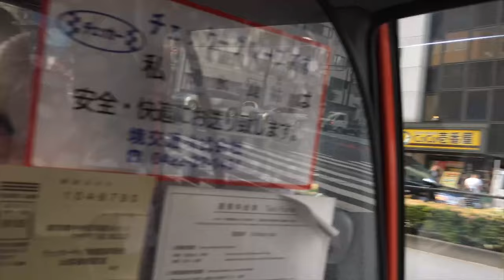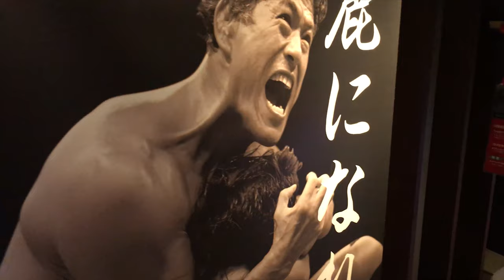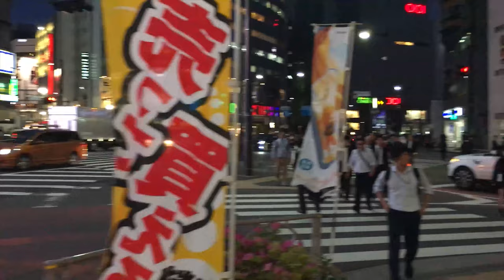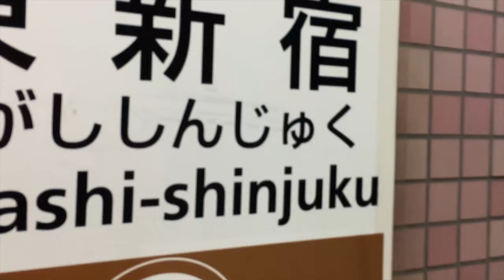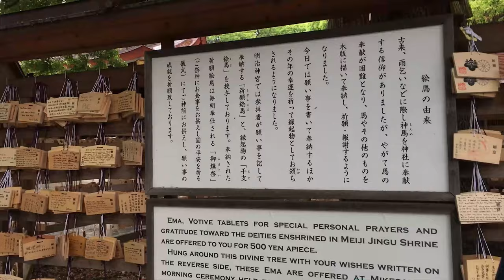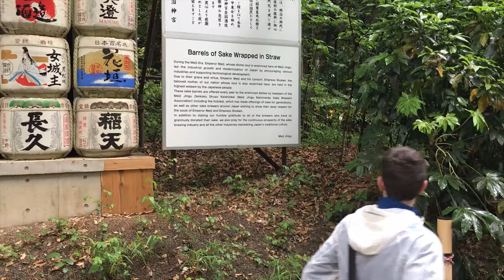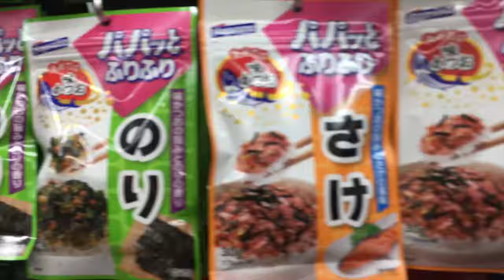Japan Shinjuku [Days 1 & 2]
Okay, here's a compilation vid of our first night and 2nd full day in Japan. This showcases our train from Narita to our hotel in Kabuki-cho/Shinjuku, as well as our time in Shinjuku that evening and Harajuku and Shibuya the next day. Man, Japan is so beautiful!

This was a lot of fun to make, but I've never done one before, so feedback is of course welcome. Too much content was brought back, which is for the better, but it can also make it hard to determine what makes a final cut!